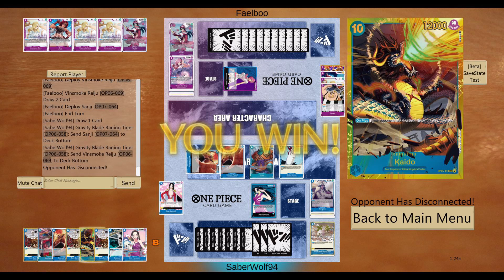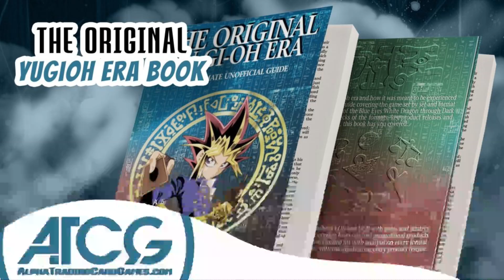One Piece TCG Boa Hancock VS Vinsmoke Reiju And Monkey D Dragon!!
As a mono blue leader Boa Hancock is more consistent than Sir Crocodile but in the late game Crocodile can still prove more useful to finish off games. Either way, with Boa we can get some great value when using are strong removal events and combo off with other cards that remove cards from our opponent's field.